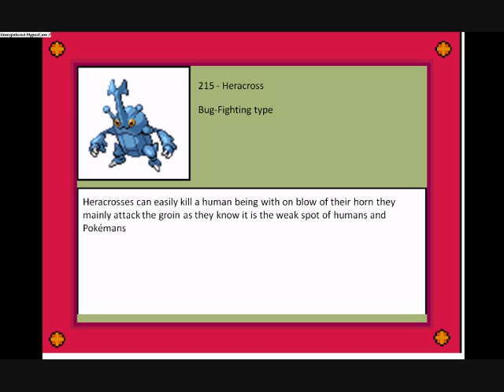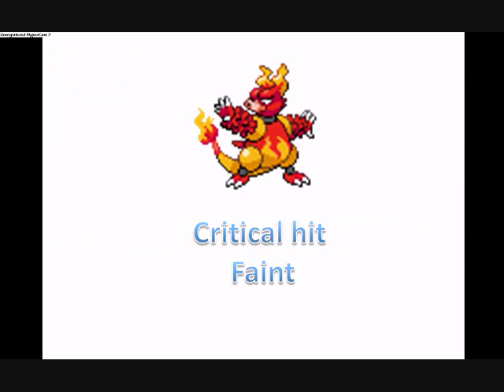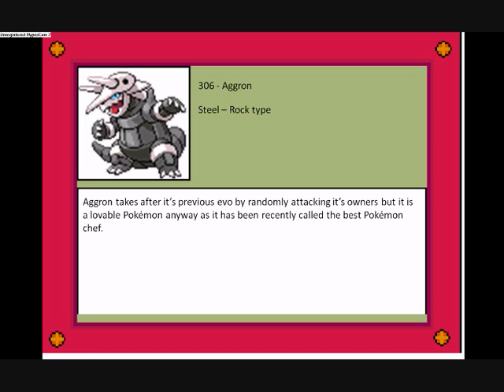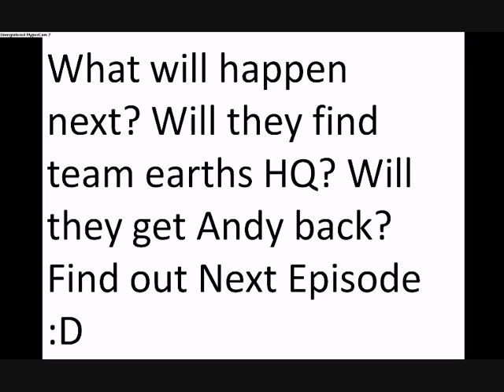The Piegod77 chronicles Ep 6 Frozen ice.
Fact: Toby Is my actual friend in real life
The next typedex will be uploaded either during the week or next weekend
Note to self Never use camstudio